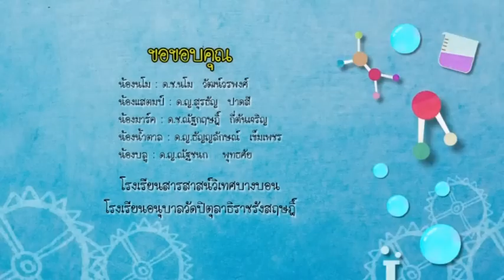รายการบ้านนักวิทยาศาสตร์น้อย ปี 2 ตอนที่ 11 น้ำเป็นตัวทำละลาย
ตอนนี้ แก่น แก้ว เจ้าเหมียว และคุณมังกร จะพาคุณน้องๆหนูๆไปพบกับไปพบประสบการณ์แสนสนุก  ใน “รายการ บ้านนักวิทยาศาสตร์น้อย ตอนที่  11 น้ำเป็นตัวทำละลาย” เริ่องสนุกแบบนี้ มีอยู่ทุกทีที่นี่